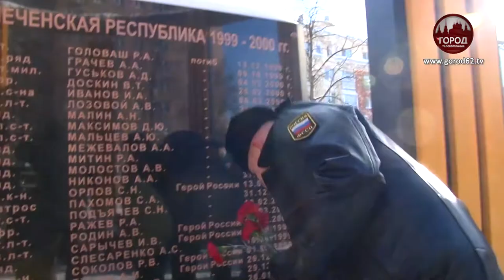ПАМЯТИ ВОИНОВ - ИНТЕРНАЦИОНАЛИСТОВ